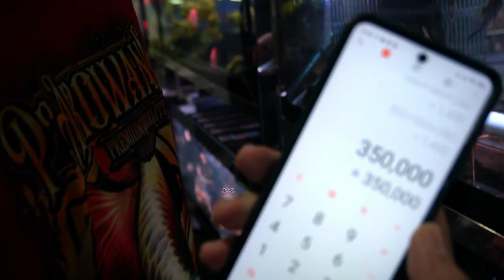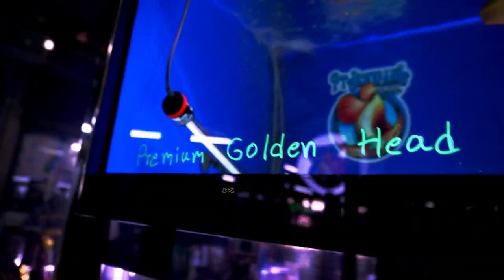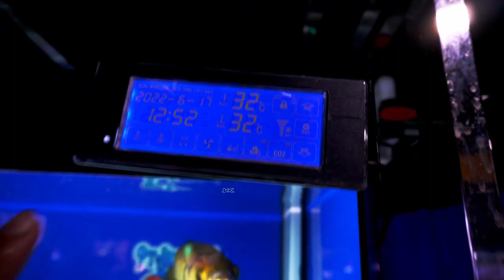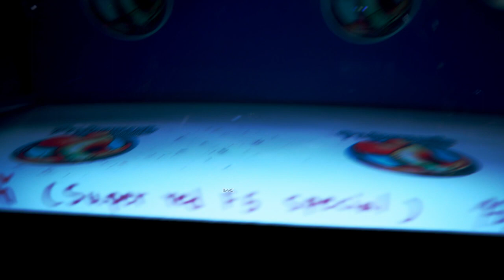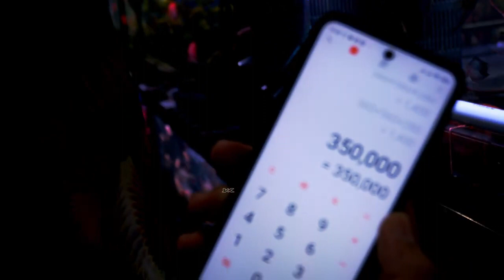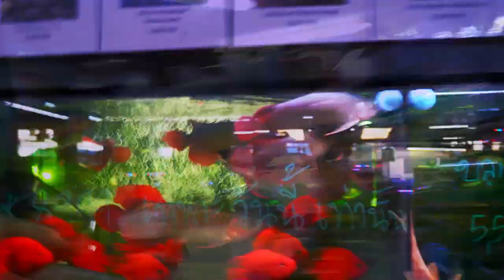Expensive Arowana shop in Bangkok aquarium fish market Thailand rarest Asian arowana albino arowana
Hello everyone,

In this video we are going to explore a exotic fish shop in Thailand Bangkok. the shop name is PT arowna pro shop.